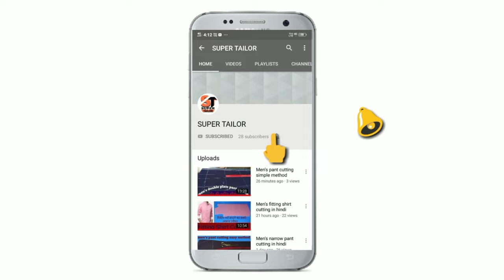Formal Fitting Shirt Cutting Simple Steps / How to formal fitting shirt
Hello friends.in this video we explained how to cut men's formal shirt and explain all the concept based on cutting step by step.
If you like this video then please share this video on your social media accounts and don't forget to subscribe super tailor channel and if you have any question about cutting so please you may send a message.
Thanks for comment and watching.